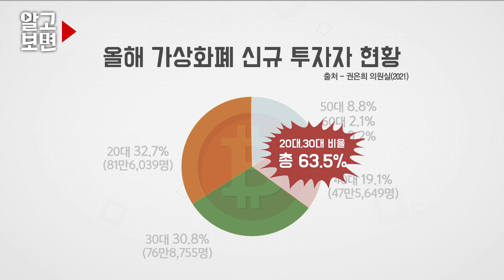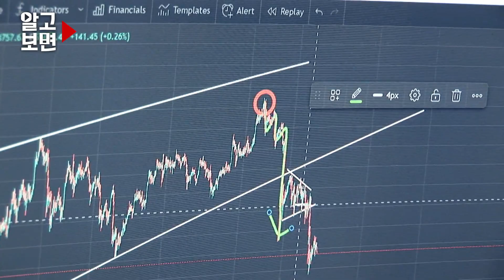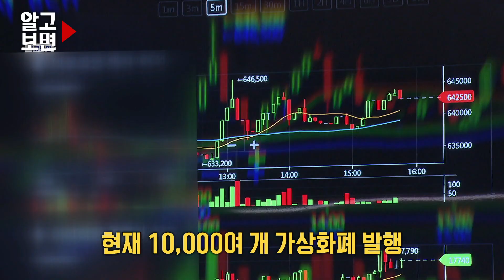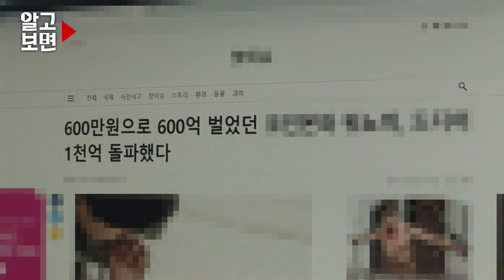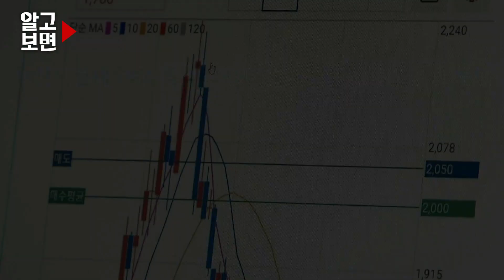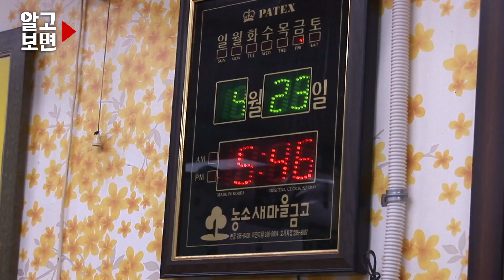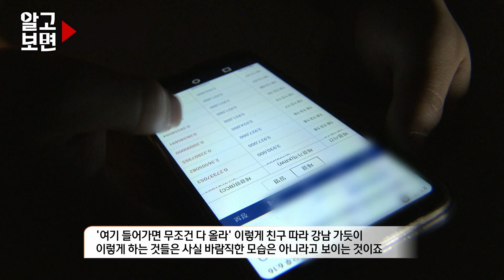가상화폐 롤러코스터를 탄 2030 세대의 투자 광풍 현장과 투자 노하우 공개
올해 1분기 가상화폐 신규 가입자 약 250만 명!
그중 60%가 20·30세대라는데.
최근 SNS를 통해 400억을 벌고 퇴사했다는 인증글이
올라오면서 인생역전의 기회로 잡고 있는 젊은 투자가들
하지만 급상승과 하락을 반복하는 롤러코스터와 같은
가상화폐 투자는 자칫 회복할 수 없는 결과를 가져올 수 있는데
실제로 가상화폐 투자로 40억의 수익을 안시후(35)씨를
만나 성공적인 가상화폐 투자 노하우 와 주의할 점에 대해서
‘알고보면’에서 알아본다